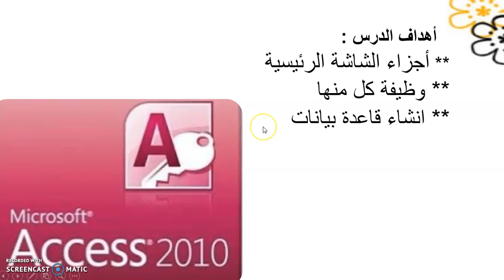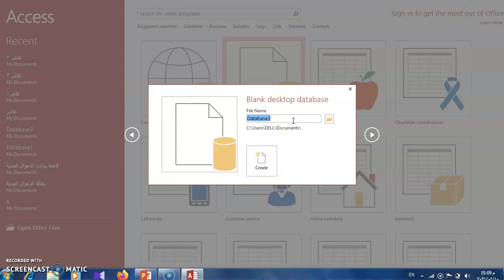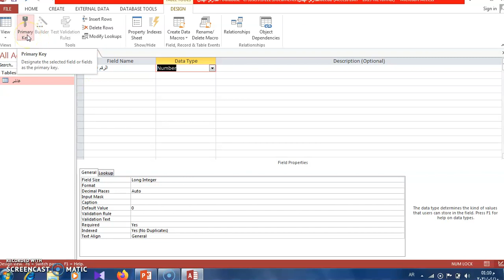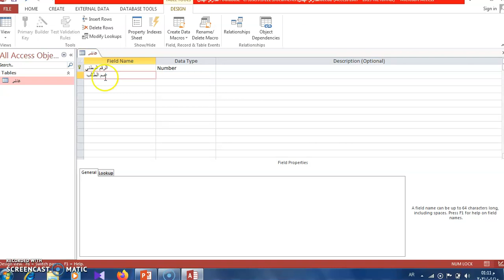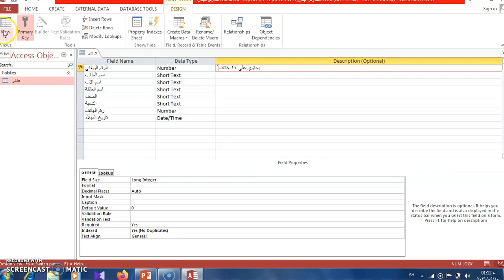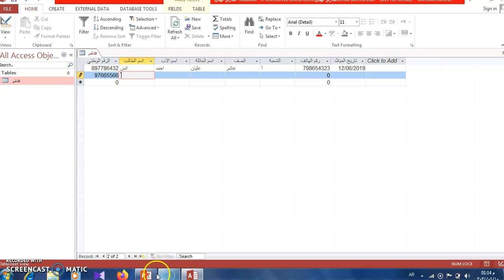مدارس الهدي المحمدي - الحاسوب - التعامل مع قواعد البيانات - الصف العاشر